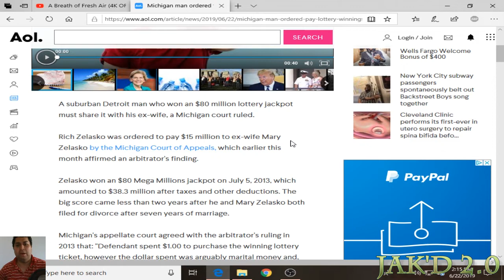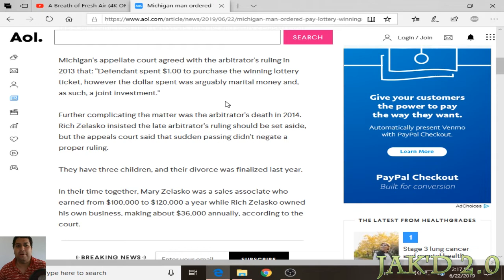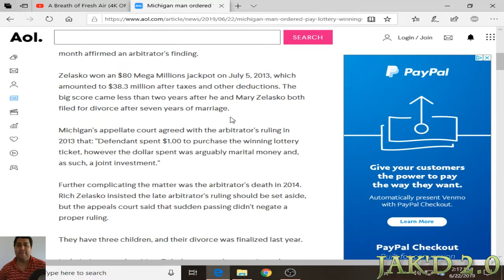Another Reason Not To Get Married (JAKD 2.0 News)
Man has to pay ex-wife 15 million after he wins the power ball 2 years after their divorce. The judge ruled the dollar he used was marital money so she gets a chunk of his money that has nothing to do with her. Go MGTOW Bro's!